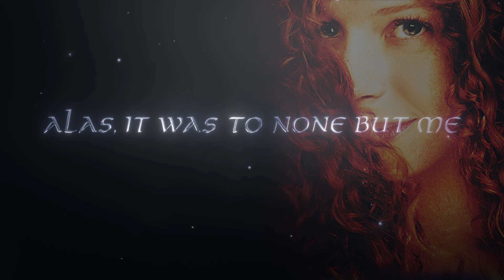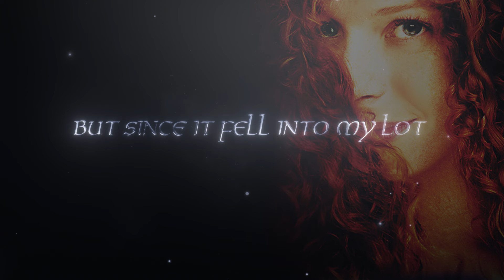Celtic Woman - The Parting Glass - Official Lyric Video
'The Parting Glass' Lyrics from 'Ancient Land'